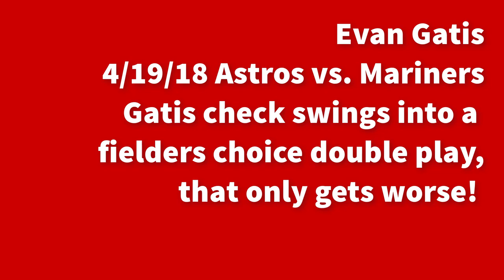Evan Gattis Grounds into Triple Play, Looking Lost on Bad Baseball Play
Evan Gattis, Astros, Grounds into the most unusual triple play when he forgets the out count. After a check swing ball rolls to third base, they quickly double off 3rd and 2nd on a fielders choice. Gattis then starts to head into the dugout thinking the half inning is over, only to be tagged out in the middle of the infield.

Evan Gattis' triple play is one of the strangest we've ever seen thanks to his memory and horrible base running.

Check out a great tool to help with getting more subs on your YouTube Channel

Dicks Sporting Goods
Academy Sports & Outdoors
Baseball Express
Majestic Athletic

Chris & Cameron Sloan are a father and son team that discuss everything Bad Baseball. Anything from bad baseball cards to bad baseball parents, we've got you covered. We'll take a humorous look each and every week at the lighter side of baseball. New episodes are released weekly at 10AM CST on Saturday.